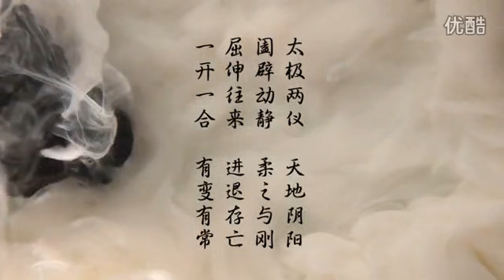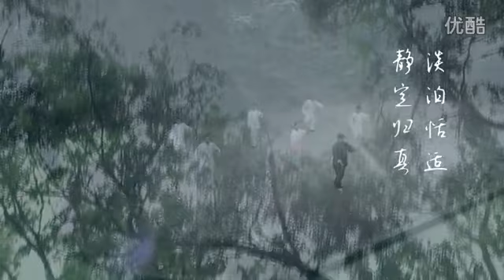Zhang Baozhong Promotional 2 太极拳大师张保忠——写意太极篇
Escuela Argentina de Wushu & TaiChi LONGHUQUAN - Ing. Maschwitz, Bs As.